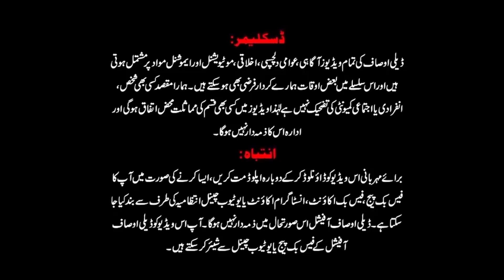DUNYIA ME SAB SAY ZYIDA KIA BIKTA HAY?ANCHOR KAY SAWAL PR ESY JWAB LARKO KY ANCHOR LAL|Ausaf Digital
DUNYIA ME SAB SAY ZYIDA KIA BIKTA HAY?ANCHOR KAY SAWAL PR ESY JWAB LARKO KY ANCHOR LAL